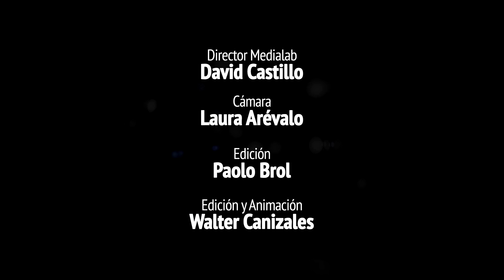FACTI | Bienvenida al curso - Propedéutico 2 Estado y Sociedad